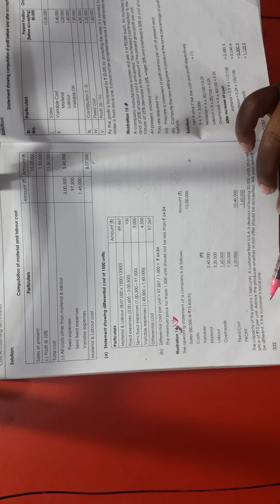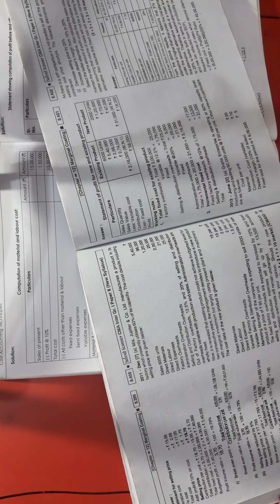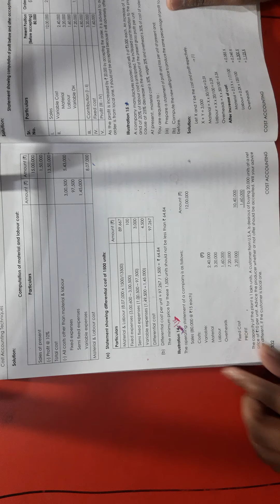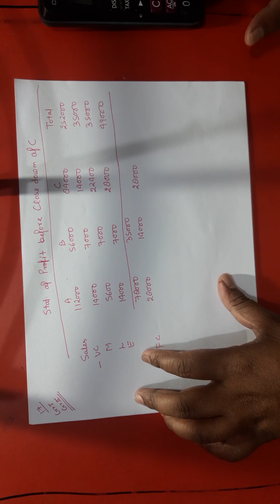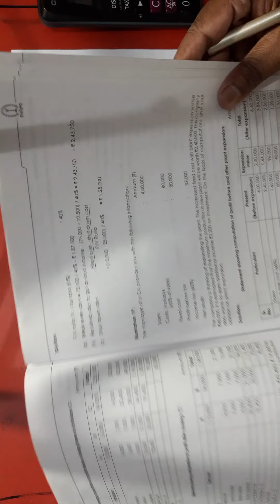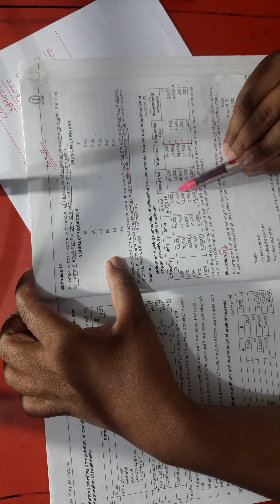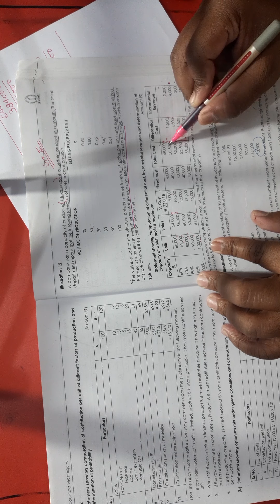CMA inter Marginal Cost Lecture 5